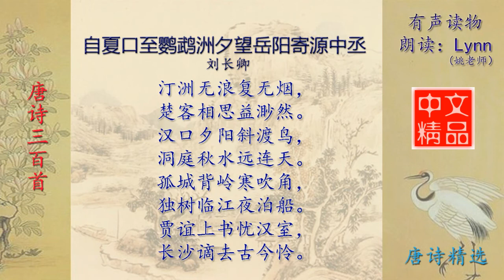自夏口至鹦鹉洲夕望岳阳寄源中丞 刘长卿 唐诗三百首配乐诵读与释义 有声读物